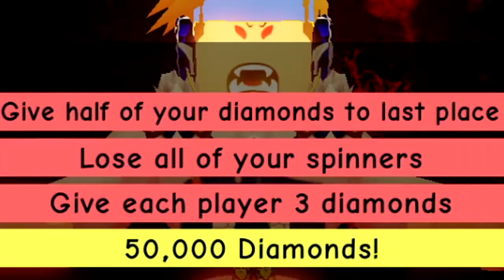O MAIOR PLOT TWIST DE TODOS OS TEMPOS! - Feat. Trupe || Roblox Palace Party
Isso mesmo, você não leu errado, MARIO PARTY NO ROBLOX!